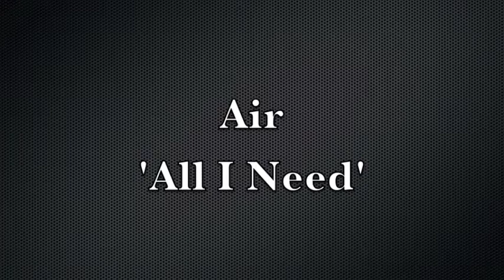Air - All I Need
All I need is a little time
To get behind this sun and cast my weight
All I need is a peace of this mind
Then I can celebrate
All in all there's something to give
All in all there's something to do
All in all there's something to live
With you
All I need is a little sign
To get behind this sun and cast this weight of mine
All I need is the place to find
And there I'll celebrate
With you